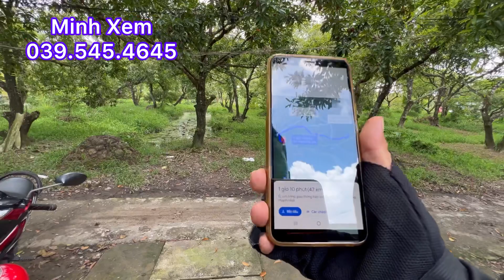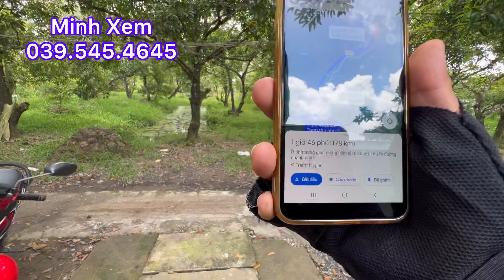Chủ Kẹt Quá Nên Bán Nhà Vườn Và Đất Bán diện Tích Mà Khách Yêu Cầu Sử Dụng Diện Tích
Bán nhà và đất bán theo yêu cầu chủ sẽ cắt bán xã Phú phong, huyện châu thành, tiền giang, LH minh Xem nhàđấtminhxemtiềngiang #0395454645